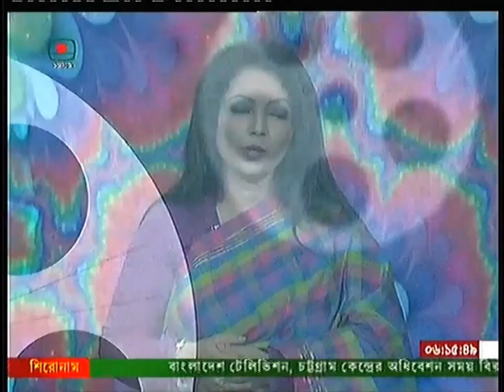দাঁড়াও আমার আঁখির আগে Darao amar akhiro age by কুমকুম খাস্তগীর--বাংলাদেশ টেলিভিশন চট্টগ্রামকেন্দ্র-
নবীন ও প্রতিভাবান শিল্পীদের নিয়ে অনুষ্ঠান নবধারা-
বাংলাদেশ টেলিভিশন চট্টগ্রাম কেন্দ্র-
অসাধারণ বাংলা গান দাঁড়াও_আমার_আঁখির_আগে, by কুমকুম খাস্তগীর--kumkum_kaysthagir

Pinjor Band, Belal Hossen